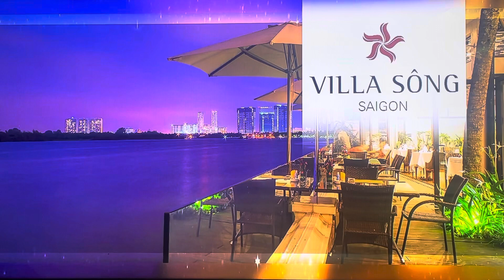The Price is Right | Freeze Frame | 9/27/2023